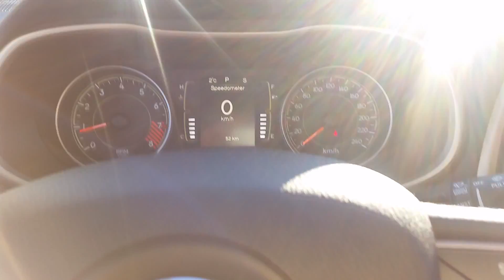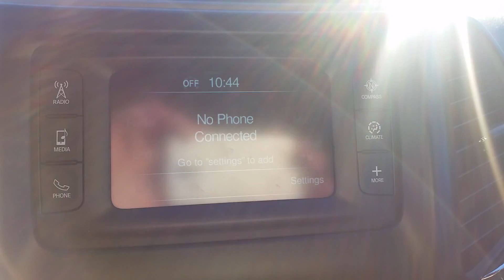2015 Jeep Cherokee || Londonderry Dodge